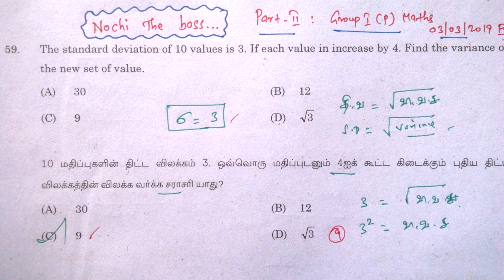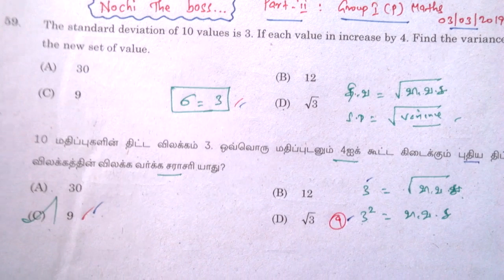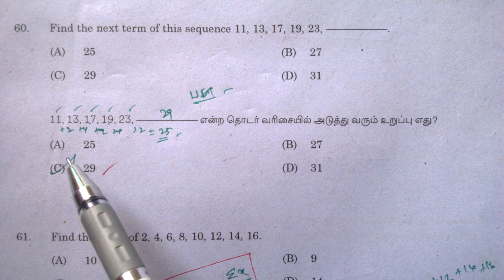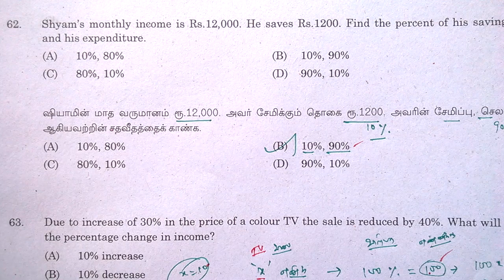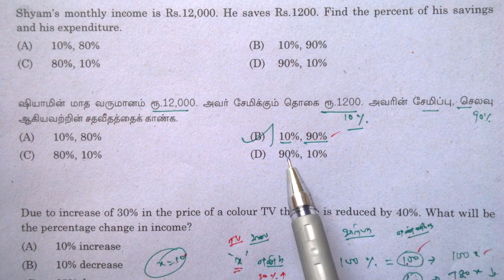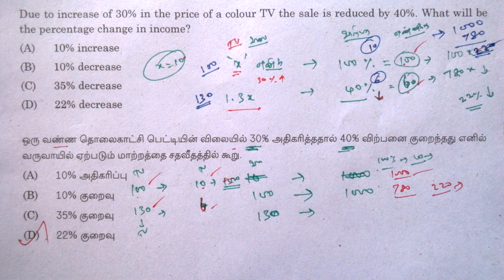Part II Maths Group I Preliminary 03 03 2019 Exam TNPSC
TNPSC Maths Previous year Questions 2019